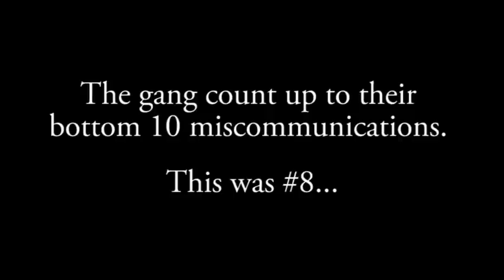Bottoms Up with Hennessy 32: Mos Deaf (Preview)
When involved in a miscommunication, Lauren asks a deaf person where the poop is in sign language, Chemda spoils the magic of Halloween for her landlord and Libby praises a man with a tumor and accidentally takes it up the ass.

Join actor Lauren Hennessy (Chemda's goyfriend) and co-host Emmy in a show that will leave you topless with the "Bottom 10" lists of everything you can imagine.